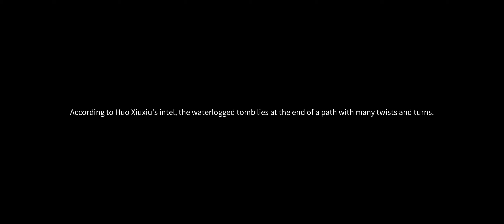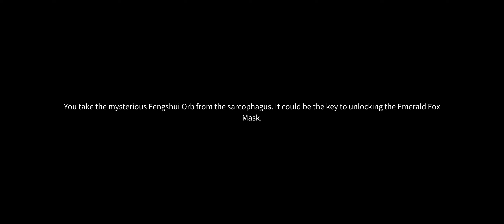Time raiders, part 2 fighting the monster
download link game Time Raiders

Glacier dress free Apex legends  game